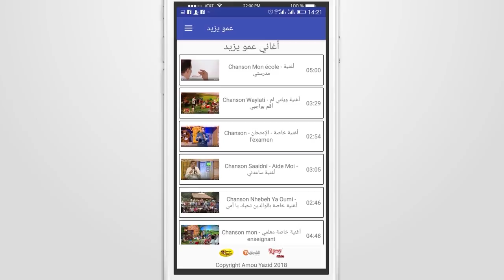إعلان حفل عمو يزيد بقسنطينة 08-03-2019 Annonce Amou Yazid Show à Constantine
إعلان حفل عمو يزيد بمدينة قسنطينة 8 مارس 2019 على 10:00 على الشروق تيفي
 Annonce Amou Yazid Show à Constantine vendredi 08 mars 2019 à 10:00 sur Echourouk TV